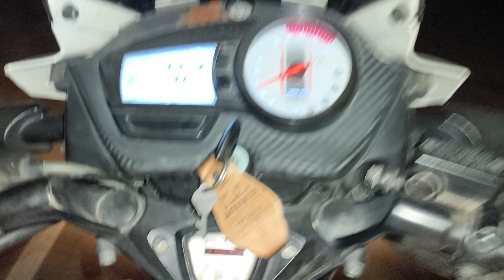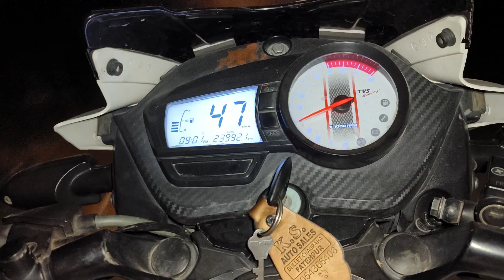हमारे गांव में सभी का स्वागत है 🥰@Kuldeepyadavvlogs8574